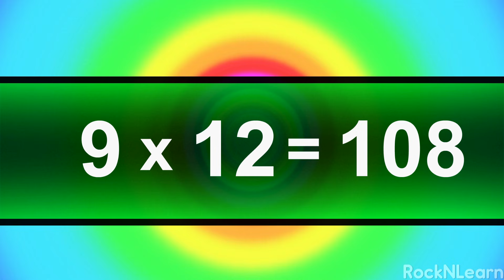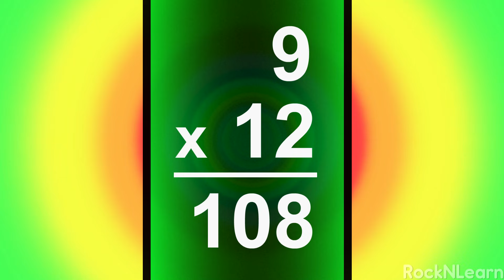Multiply by 9 | Learn Multiplication | Rap Song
Learning to multiply by nine has never been easier or more fun. Lively animated characters and encouraging lyrics will have you rapping out the facts from 9 x 2 up through 9 x 12 quickly and accurately. First, each 9x fact is presented in order. Then, on a second time through the facts, a pause is added before each answer. Try to
beat the performers by answering before they do!

Crank It Out (9x) Lyrics:

Yo man, let's crank it!

When my teacher gives me math facts
And demands a quick reaction
I give the proper answer
And get so much satisfaction

When I have a problem
I don't have to scream and shout
I get my brain workin'
And crank the answer out

9 X 1 = 9
9 X 2 = 18
9 X 3 = 27
9 X 4 = 36
9 X 5 = 45
9 X 6 = 54
9 X 7 = 63
9 X 8 = 72
9 X 9 = 81
9 X 10 = 90
9 X 11 = 99
9 X 12 = 108

Crank it out. Yo man, let's crank it!

Well I'm makin' good grades
And I really know the score
I keep on jammin'
'Cause I'm gonna learn some more

When I see a problem
I know what it's about
I do a little thinkin'

9 X 1 =...9
9 X 2 =...18
9 X 3 =...27
9 X 4 =...36
9 X 5 =...45
9 X 6 =...54
9 X 7 =...63
9 X 8 =...72
9 X 9 =...81
9 X 10 =...90
9 X 11 =...99
9 X 12 =...108

Yo man, let's crank it. Here we go. Crank it out!